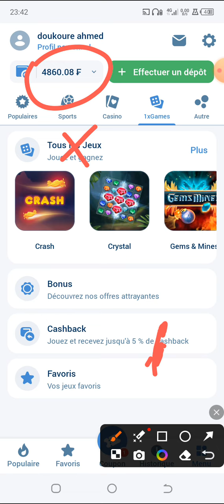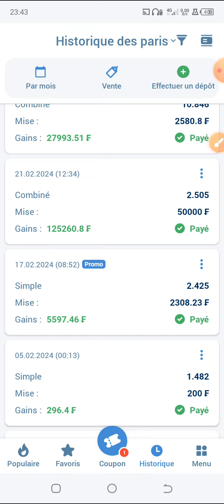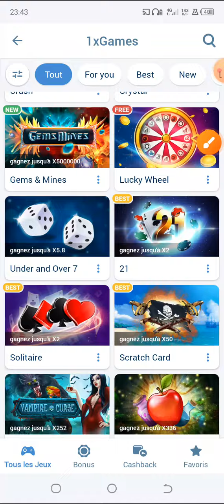1XBET# GAGNER FACILEMENT SUR 1XBET ✅✅✅